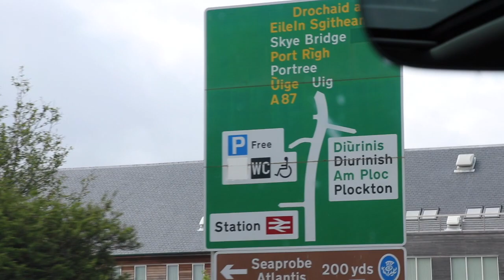OUR NEW HOUSE ON THE ISLE OF SKYE IS INCREDIBLE! | SCOTLAND TRAVEL VLOG DAY 6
Welcome to our beautiful new house on the Isle of Skye in Scotland! We left the haunted house and drove through the beautiful Scottish Highlands. Now it is finally time to chill out, enjoy some mulled wine and listen to christmas music... in Spring! xD haha I just love it here!

► The airbnb we stayed at:
Knockenhooley Isle of Skye

► ABOUT ME:
I love to travel, cook, try new things, meet people all around the world and challenge myself with fun adventures!
In 2016 I decided to share my life adventures through weekly Vlogs to inspire you to follow your passions, get out of your comfort zone and find your dream life :)

Be grateful - be happy - be kind :)
Mimi

► MY GEAR:
Vlogging Camera: Canon G7X
Photography & Film Camera: Canon 80D
Action & Water: GoPro Hero5 Black